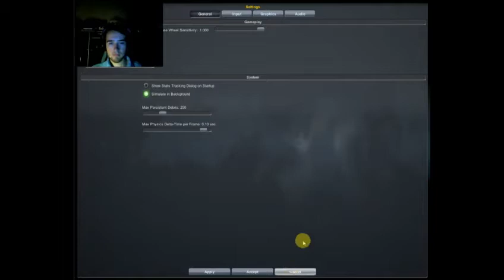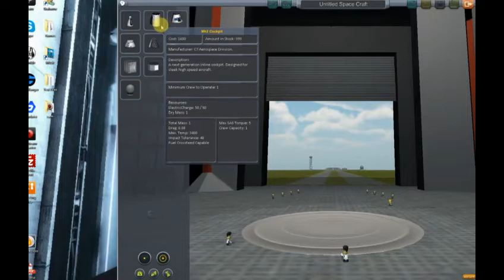Testing.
Got a fancy freebie program just now.